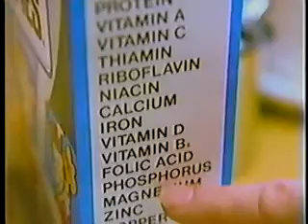A commercial break from 1985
With at least one familiar face.